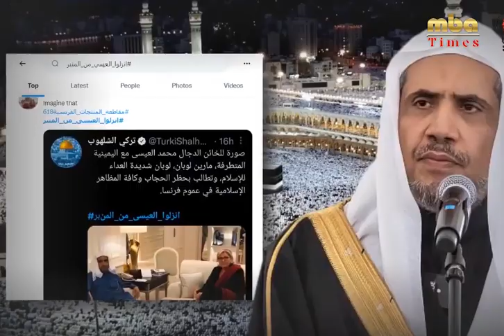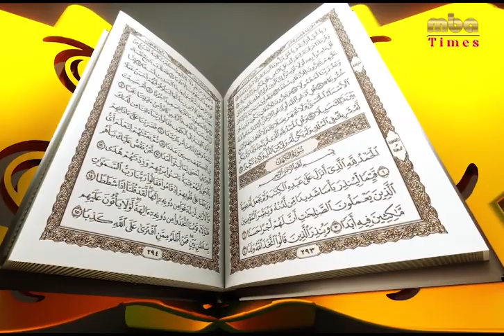কে এই বিতর্কিত মোহাম্মদ আল-ঈসা || এবারের হজ্বের ভ্রষ্ট খতিবের গোমর ফাঁস। ক্রেডিট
---গ্রন্হনা ও উপস্হাপনা---
AH-Noman-Makki